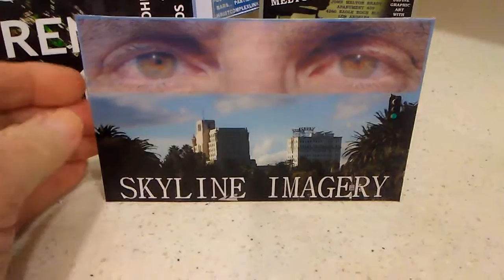PB WELCOME TO A FICTIONAL HELL ON EARTH FOR VERY REAL MILITARY F-UP KENNEDY CATHOLIC TRAITORS ON HA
PB WELCOME TO A FICTIONAL HELL ON EARTH FOR VERY REAL MILITARY F-UP KENNEDY CATHOLIC TRAITORS ON HAND BUTCHERING MY IMAGERY.